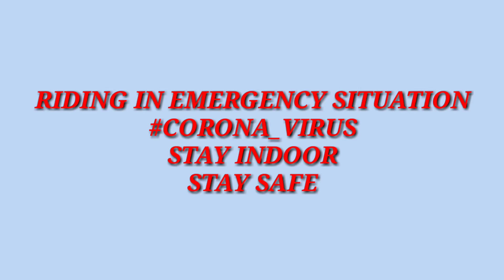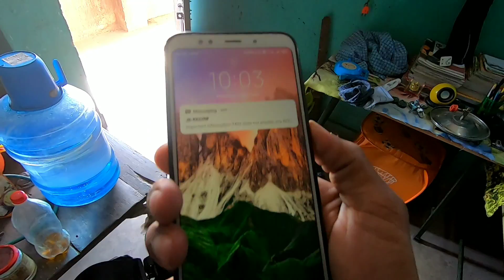How I Covered 450 km during lockdown on bajaj platina 110 h gear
Hii this is ABHINAV from SAHIBGANJ JHARKHAND
I Stay in RANCHI  for my studies
I like to travel,ride,and make videos
in this channel you will get to see many videos of travelling and rides
i have a 110 cc bajaj platina and i love to take it to long unknown routes
i am a begineer

Category